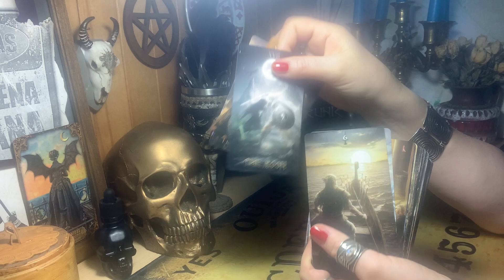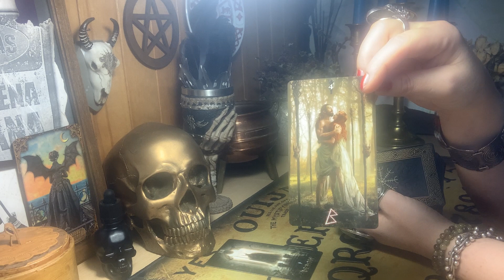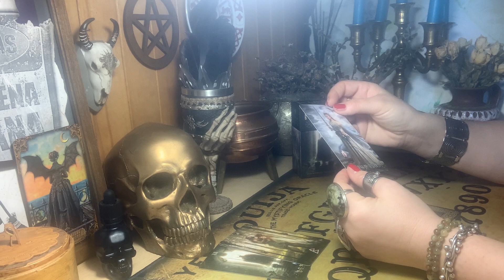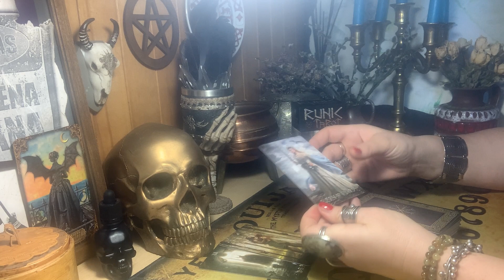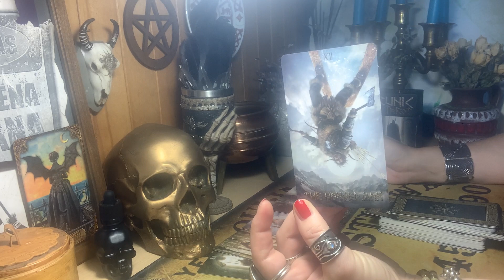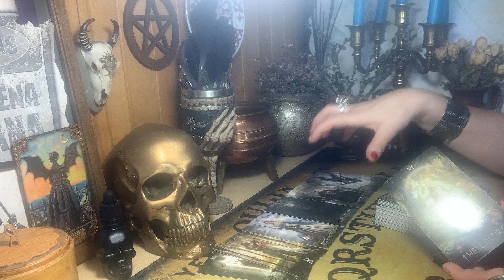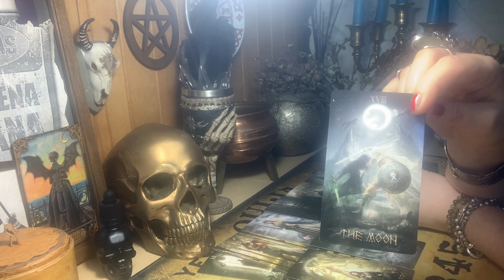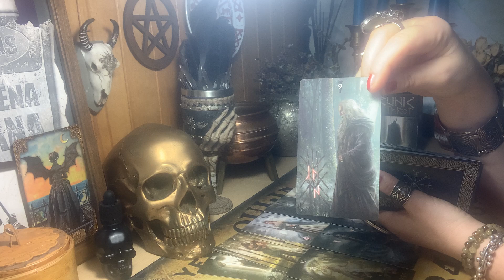♥️♠️♦️♣️ KOKIOJE PROBLEMOJE ESU SUSTINGUSI? KAIP IŠ JOS IŠLIPTI?RAGANA/MAGIJA/BURTAI/